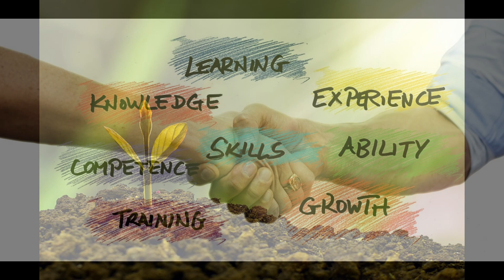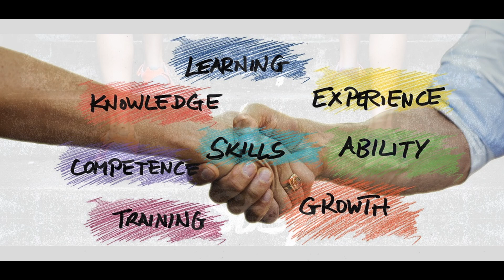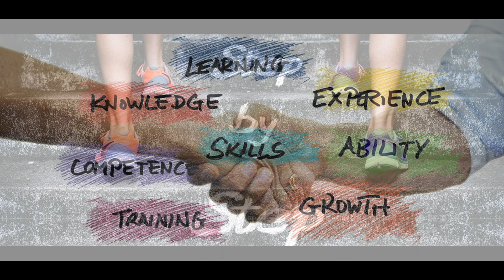Transurfing, Il fruscio delle stelle del mattino, video 36, La rianimazione del fine.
Un fine altrui è sempre una violenza su se stessi, una costrizione, un obbligo. Un fine altrui interviene sotto una maschera della moda e del prestigio.
 Un fine altrui seduce per la sua inaccessibilità.
Un fine altrui vi costringe a dimostrare qualcosa a voi stessi e agli altri.
Un fine altrui vi è imposto dagli altri.
Un fine altrui serve per migliorare il benessere altrui.
Un fine altrui suscita il disagio dell' anima.
Il raggiungimento del vostro fine si trascina dietro la realizzazione di tutti gli altri desideri.
A cosa anela la vostra anima? Cosa farà la vostra vita gioiosa e felice?
Non pensate ai mezzi finché non avrete definito il vostro fine.
Presa una decisione, siate consapevoli dello stato di benessere della vostra anima.
La rigidità dell' anima si può eliminare con le diapositive, il disagio dell' anima non si può mai eliminare.
L' anima sa sempre precisamente ciò che non vuole.
Il compito della ragione nel processo di ricerca del fine non ridiede nella ricerca.